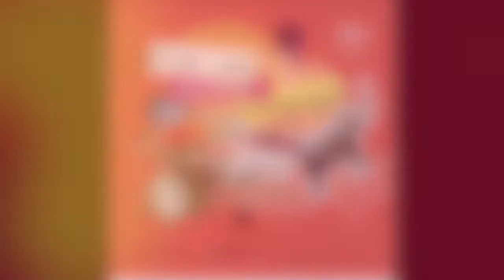2018音戰 X 大象體操 ｜徵選樂團入選公布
2018音戰 X 大象體操 Elephant Gym｜高中組cover樂團甄選入選公布

⭕入選
① 根肆酒 ｜高雄高工＋左營高中
② 圓框樂隊 ｜高雄中學

🔷備取
①操灰搭樂隊｜小港高中

⚠活動倒數12天⚠

🎸2018音戰
📆7/28(六)18:00
🎡草衙道水驛廣場